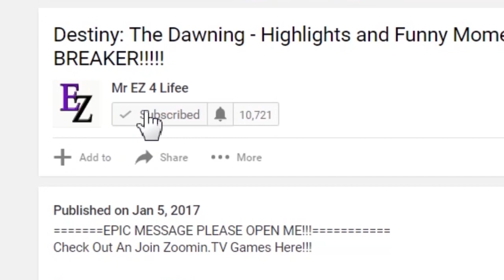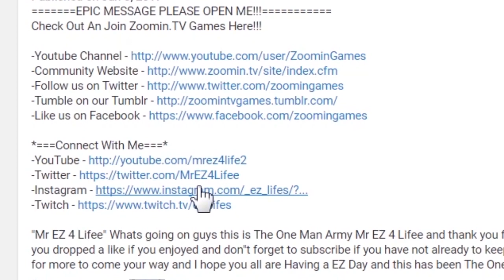Blade & Soul: Special - Wind KFM Alt Showcase